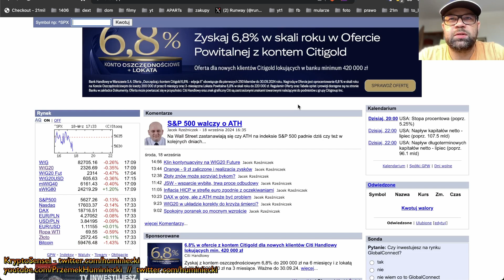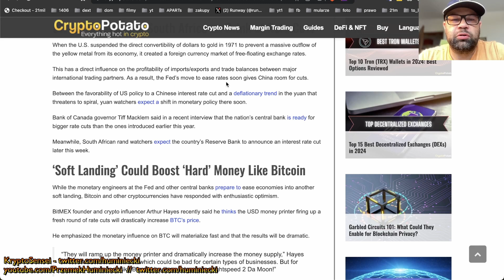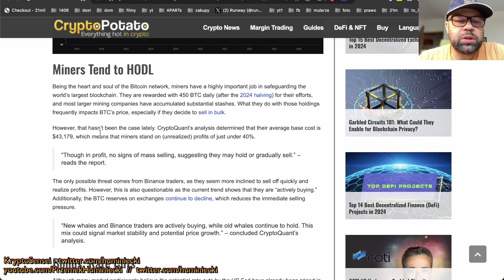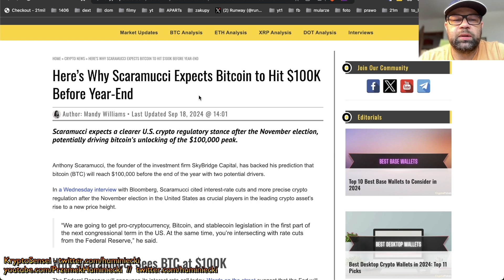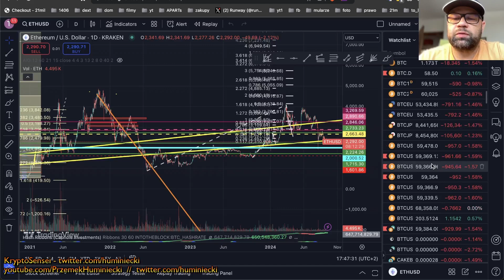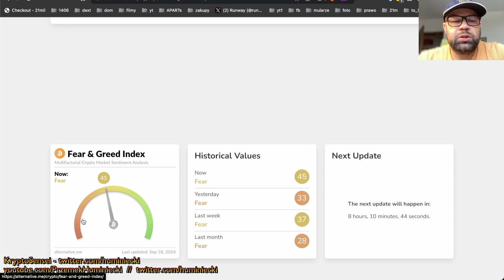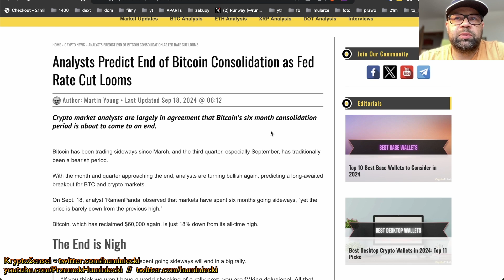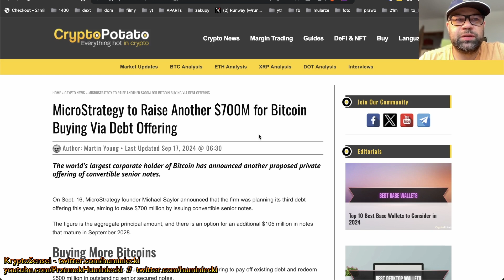KOLEJNE 700 mln od SAYLORA do BITCOINa, o ile Fed zetnie stopy procentowe?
LINKI Z FILMU:
TELEGRAM - grupa na telegramie - strategie, techniki, wsparcie

👉🔥 MEXC - możesz wpłacać EUR - najbardziej efektywny sposób bez tracenia kasy na zbędne prowizje
👉🔥 GATE - to załóż kiedy już masz środki na innej giełdzie, dostęp do większej ilości fajnych projektów

Jeśli zadasz pytanie, na jakich giełdach założyć to odpowiedź jest jedna - na wszystkich - a dlaczego na 100% dowiesz się będąc w świecie krypto chwilę dłużej!

👉 LEDGER - dla małych portfeli wybierz LEDGER NANO S - najpopularniejszy wybór wśród krypto

👉 WYMIANA WALUT - najlepsze stawki 👉 WALUTOMAT (50% mniej na prowizję przy pierwszej wymianie) – moim zdaniem najlepszy KANTOR WALUTOWY